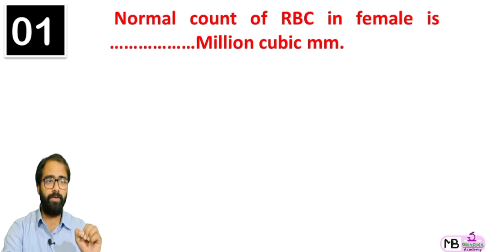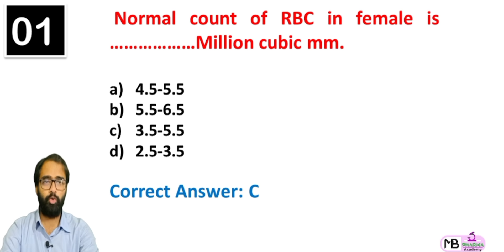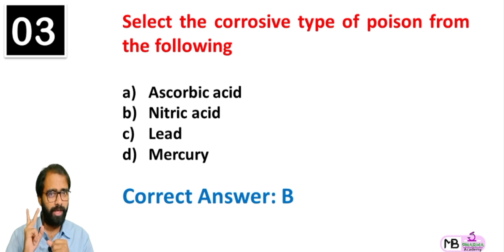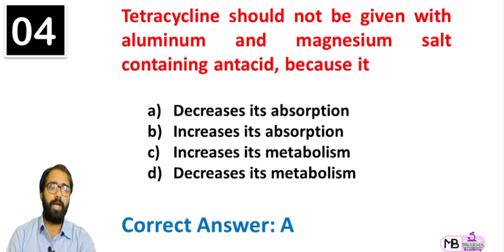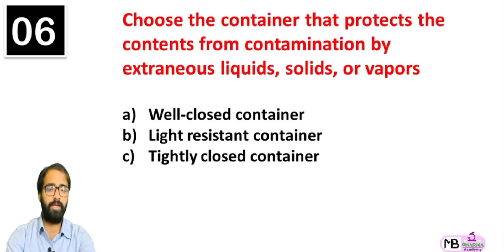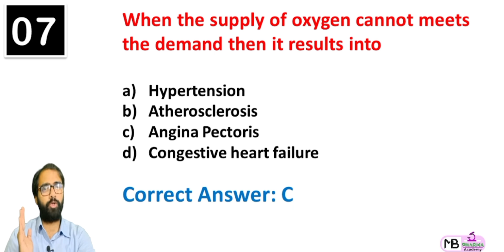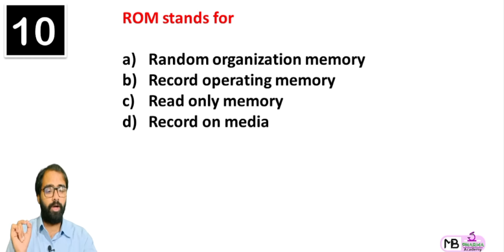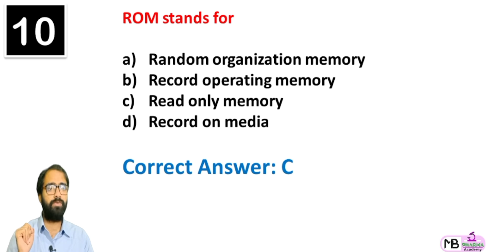D. Pharm MCQ Paper 2020 | Hospital and Clinical Pharmacy | Part 1 | MSBTE | D.Pharm 2nd Year